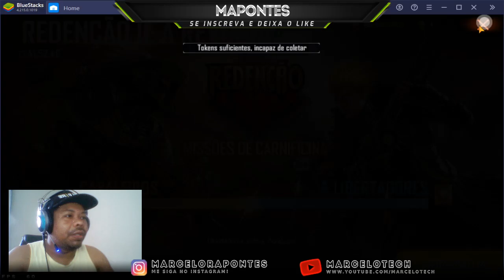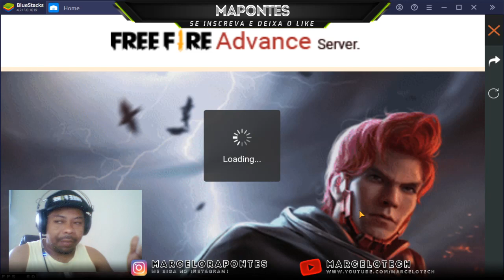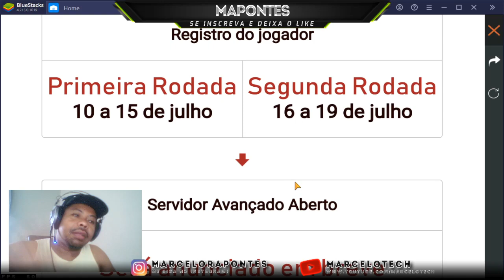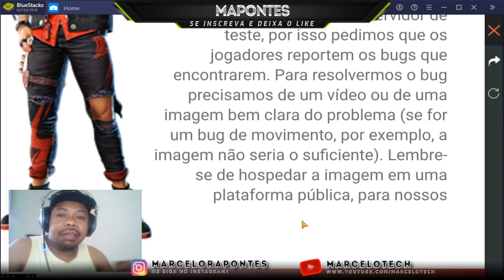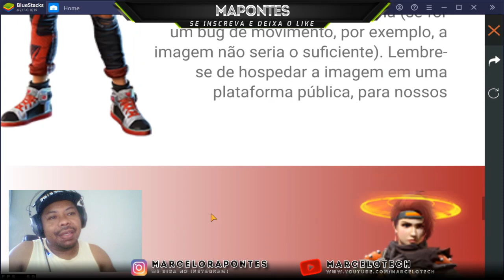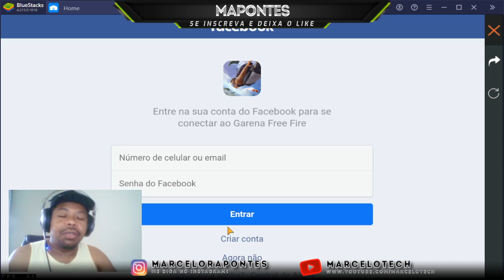COMO ENTRAR NO SERVIDOR AVANÇADO JULHO/2020 DO FREEFIRE E GANHAR 3000 DIAMANTES!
Salve galerinha! o Freefire Abriu o registro para o servidor avançado do freefire, saiba como entrar e ganhar até 3000 diamantes na sua conta principal do freefire!

1 Crônicas 16:8. "Deem graças ao Senhor, clamem pelo seu nome, divulguem entre as nações o que ele tem feito."